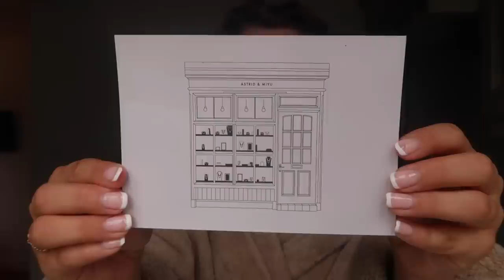COME TO WORK WITH ME / Lauren Grace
Come with me to London for brand events and a dinner. If you stayed till the end lots of love to you!

Cream Knit
Linen Robe
Similar White Dress
Black Blazer
White Silk Trousers
YSL Sac De Jour
Toile de Jouy Dress
White Hair Bow
Similar Cream Cardigan

Chocolate Tailored Trousers
Chocolate Tank Top
Check Wool Blazer
Similar Horse Bit Belt
Similar Black Boots
Chocolate Bag

PRODUCTS MENTIONED
Le Labo The Matcha Fragrance
14K Gold Necklace
Jo Malone Myrrh & Tonka Fragrance
Jo Malone Pomegranate Noir Diffuser
Jo Malone Ginger Biscuit Fragrance